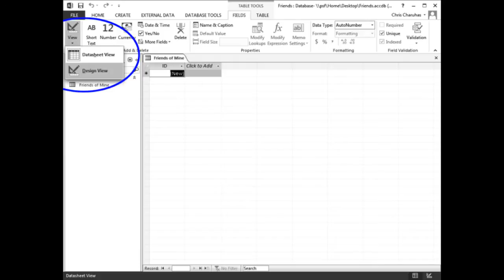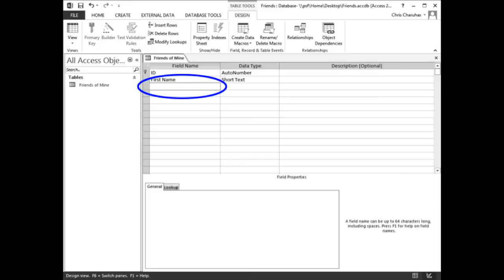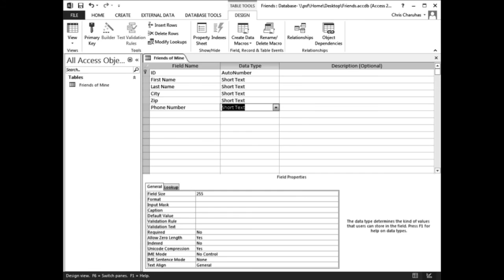Learn how to Create Name fields using Microsoft Access 2013 or 365 - Part 3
Learn how to Create Name fields using Microsoft Access 2013 or 365

Looking for an easy way to move your Microsoft Access database to the cloud? Microsoft’s Office 365 service provides a central location where you can store and manipulate your Microsoft Access databases. This service has multiple benefits including leveraging Microsoft’s highly available environment to protect your data and enabling multiuser access to your database in a scalable fashion. In this article, we look at the process of moving your Microsoft Access database to Office 365